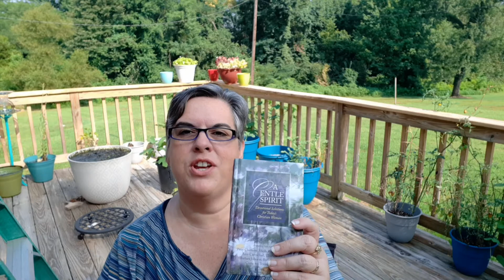Welcome To My Porch!- Beauty is everywhere